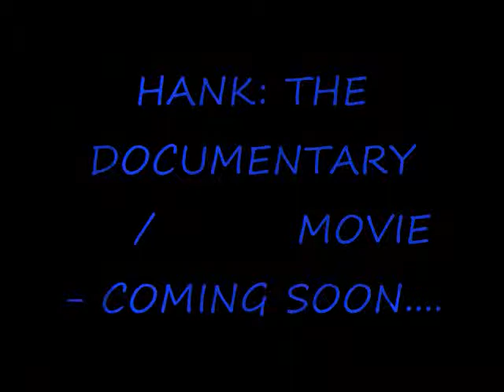HANK MOVIE TEASER TRAILER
my cat Hank is awesome so im making a film about him,